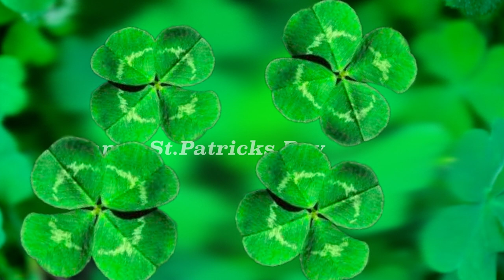Mcdaniel_I_St.Patricks